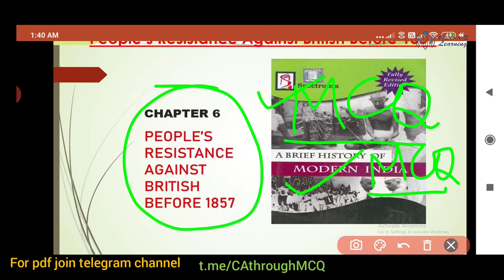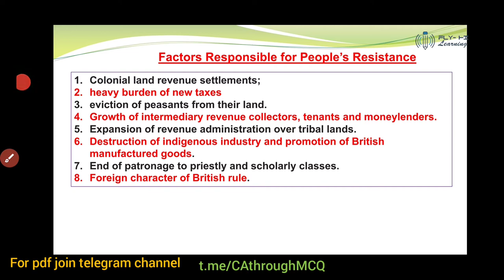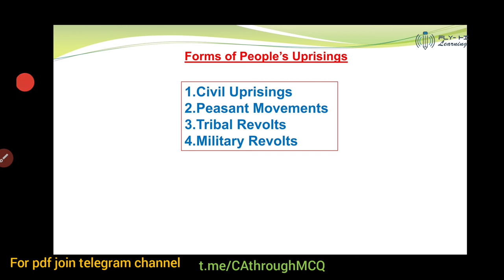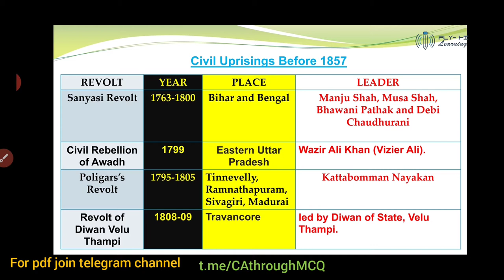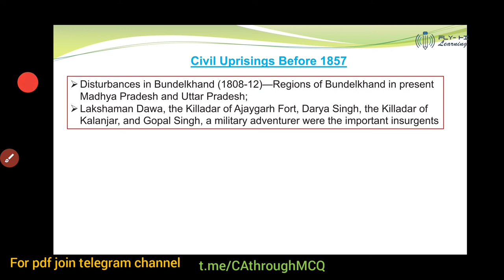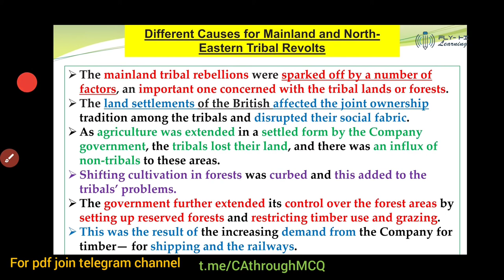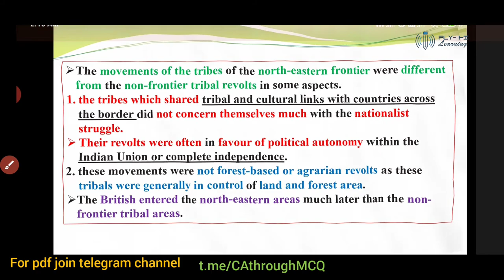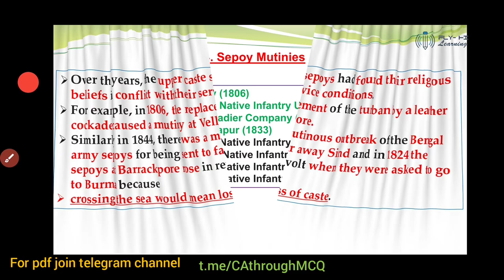Chapter 6 - modern Indian history spectrum - PEOPLE'S UPRISING AGAINST BRITISH BEFORE 1857 FOR NET